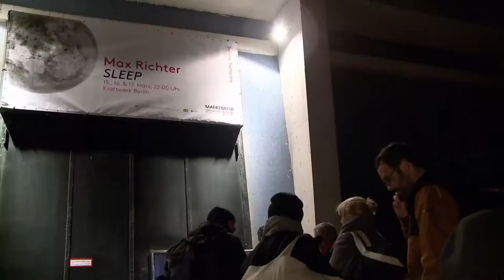Kulturpalast zum Thema: WELT RETTEN. Zu Gast: Olafur Eliasson. 26. März 2016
Klimawandel, Flüchtlingsströme, wachsende Ungerechtigkeit - die To-Do-Liste für Weltretter wird Tag für Tag länger. Gut, dass wenigstens ein paar Künstler diesen Planeten vor dem Kollaps bewahren wollen. Allen voran: Olafur Eliasson.

Der Däne macht nicht nur mit großartigen Installationen weltweit von sich reden, er engagiert sich auch ganz praktisch: 1,6 Milliarden Menschen ohne elektrisches Licht will er mit einer "Little Sun" versorgen. Wie, das erklärt Lichtbringer Eliasson Nina Sonnenberg, wenn er auf ihrem nachhaltigem Sperrmüllsofa zu Gast ist.

Mit Kunst die Welt retten? Klar, sagt auch die russische Latex-Gestalt Sascha Frolowa. Sie ist aus einem quietschbunten Paralleluniversum der Zukunft in unser zeitgenössisches Jammertal herabgestiegen und bringt uns eine wichtige Message, die sie in ihrem Bubblegum-Pop verpackt: "Kunst ist der einzige Weg, diese Welt zum Besseren zu verändern und sie zu retten. Das macht Künstler zu neuen Superhelden!"

Der Alltag der neuen Superhelden ist allerdings mühsam. Der chinesische Künstler Brother Nut hat einen großen Staubsauger entwickelt, mit dem er ganz Peking absaugt. Die Schadstoffe, die er dabei einfängt, presst er zu Ziegelsteinen und zeigt: Jeder Einwohner der Stadt atmet über die Dauer eines Jahres einen solchen Stein ein.